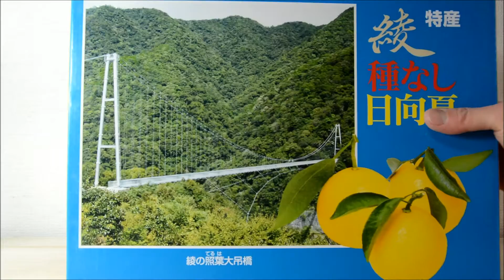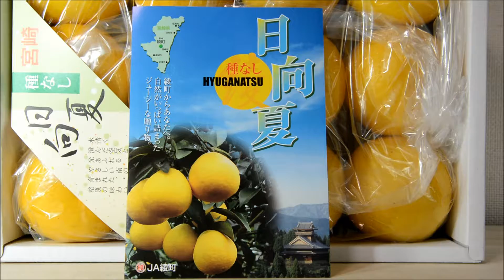[Hyuuganatsu Aya Town Miyazaki] 綾 特産 種無し日向夏 宮崎県綾町